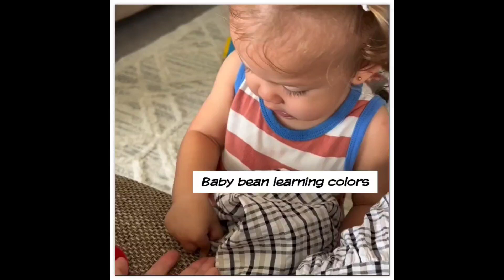Baby Bean HAGALPAK Ang Tawa Sa Ginagawa Ni Angelica Panganiban Sa Kanya